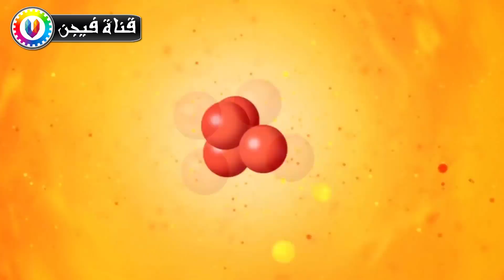هل تعلم متى ستموت الشمس .. ؟!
كيف ستكون نهاية الكون , سوف نتحدث اليوم من خلال موضوعنا حول مايؤرق البشرية جمعاء ، فكلنا يعلم انه لا يوجد شيء يؤرق البشرية سوى الموت وهي النهاية الحتمية لأي بشري أو كائن موجود على سطح الكوكب وكما هو الحال لدى النجوم والكواكب ولكن هناك فارق بين نهاية البشر ونهاية الكواكب والنجوم، فالكثير من النجوم تنتهي بطريقة تسمى الطريقة الانجليزية وهي تعنى ان النجم أو الكوكب ينتهي في صمت ودون ان يلاحظه احد والكثير ايضا من النجوم تنتهي بطريقة اخري فالموت واحد ولكن الاسباب تتعدد ومن هنا ندرك انه بالنسبة للنجوم اما ان يكون الفناء في صمت أو ان يكون على شكل انفجار كبير، فالنجوم عددها لا يحصى ولا يستطيع احد عدهم فعددهم مازال سرا من اسرار الكون والجدير بالذكر ان الشمس تعتبر نجما وهنا لابد وان نتسائل كيف تموت الشمس؟ كيف تنطفيء الشمس؟؟